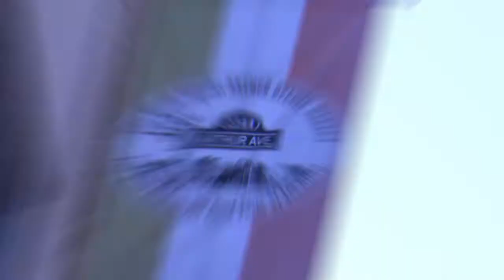Made in Calabria's Day Trip Destination: 1 Arthur Ave. Little Italy, Bronx, NY.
Come see Little Italy in The Bronx, NY with Made in Calabria